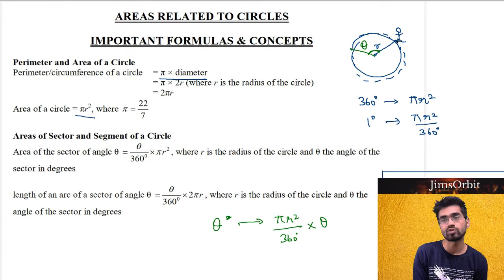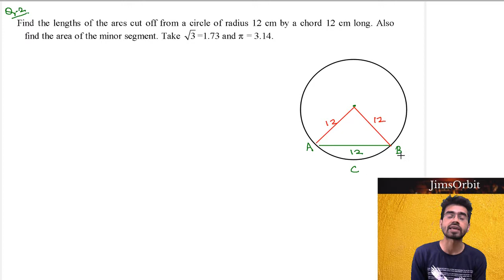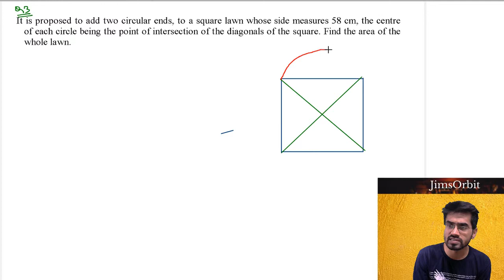Area Related to Circle Concept and Questions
Logo Credits : Logo Maker
Intro Transition Credits : Legend App